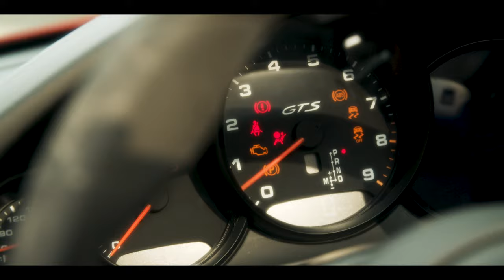IAN - BA S EX (official video)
Námet: Ján Jackuliak
Kamera a post-produkcia: Samuel Hindy
Asistent kamery: Martin "Mako" Hindy

Hudba: Roland Kaník a Samuel Hošek
Text: Ján Jacek Jackuliak
Recorded in: Sonic CAT Studio
Kostýmy: IAN

Účinkujú:
Ján Jackuliak
Gregor Hološka
Jorge Hrčka
Marek Majeský
Silvia Juříková
Juraj Valček

Poďakovanie
Divadlo Arena
Krištof Rent-A-Car

Technické zabezpečenie:
Masahi Films s.r.o.